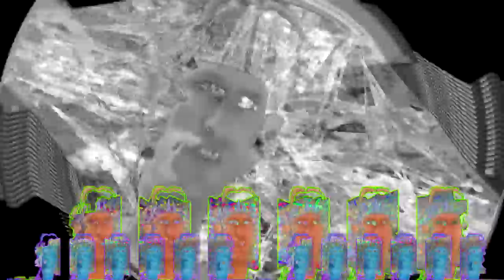Render Out Ur New Designed Skeleton's Easiest Victories Every November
Round 7 vs LaVie CestLol vs AshcrementVII in the Multiway tourney final (Set 6)